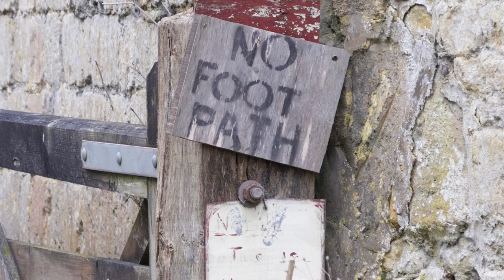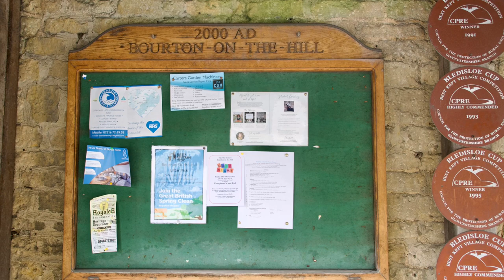Bourton On The Hill in the Cotswolds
Bourton On The Hill a Cotswold Village in England.
As we were driving towards Moreton in Marsh, we stopped for a few minutes to photograph this hillside village of Bourton on the Hill. with views overlooking valley below. We walked by the church, local pub, and Cotswold stone cottages that stand on each side of the road.